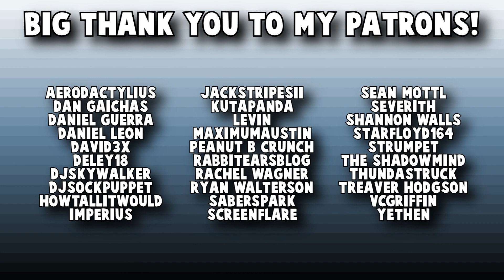The Grinch 2018 - REVIEW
Josh Tyson
27882